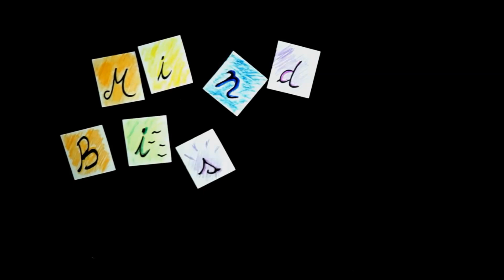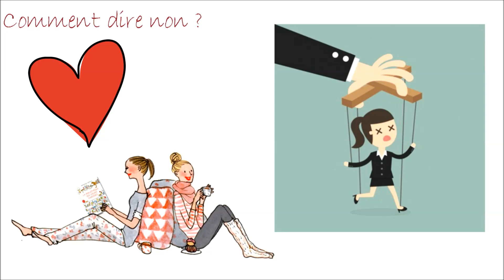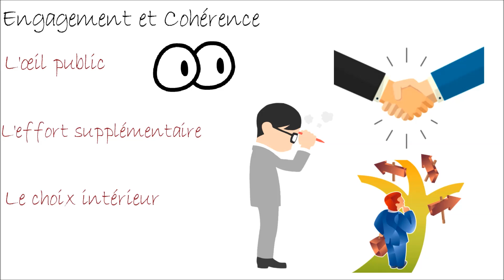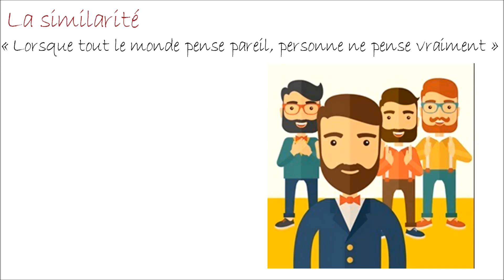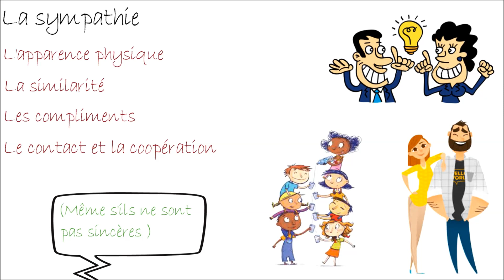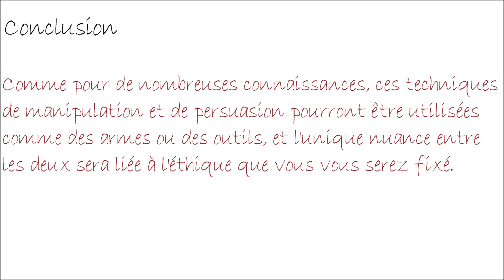Comprendre et maîtriser les techniques de persuasion-Robert Cialdini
Résumé du livre : Influence et manipulation de Robert Cialdini
Pourquoi et comment sommes-nous amenés à faire des choses contre notre gré ? Un docteur en psychologie sociale livre le résultat de plus de quinze ans de recherches sur les mécanismes et les techniques de persuasion. Avec plus de deux cent cinquante mille exemplaires vendus dans le monde, Influence & Manipulation s'est placé au premier rang des ouvrages publiés sur le thème de la manipulation. Le célèbre psychologue Robert Cialdini y explique pourquoi certaines personnes sont douées d'un remarquable don pour la persuasion et comment il est possible de les battre sur leur propre terrain. Ce document nous dévoile les six secrets psychologiques qui se cachent derrière notre dangereuse tendance à nous laisser influencer, ainsi que les moyens employés par les spécialistes de la persuasion pour les exploiter à notre insu. Il nous apprend a nous en défendre - en tournant ces secrets a notre avantage. Grâce a ce livre indispensable, vous ne direz plus jamais " Oui " alors que vous pensez " Non°"